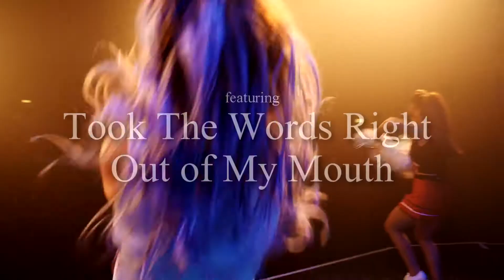The Meat Loaf Story | Wednesday 24 October 2018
Wednesday 24 October 2018 | 7.30pm | VENUE: The Octagon Theatre

Steve Steinman the creative force behind the hugely successful Vampires Rock returns with this epic musical concert delivering the best of the best from Meat Loaf's Bat Out of Hell record breaking album.

With incredible stage set, superb band and Steve Steinman’s unique sense of humour and stage presence, the show will have you up on your feet and dancing in the aisles to all the greatest Meat Loaf hits – Paradise By the Dashboard Light, Took The Words Right Outa My Mouth, Anything For Love, Dead Ringer For Love and Bat Out of Hell, to name a few.

Please note due to the nature of this event there may be some occasions during the show when some patrons choose to stand.

Concessions: £26.50
Footlights/Groups 10+: Discount Applies

A £1 ticket levy is included in all stated ticket prices.